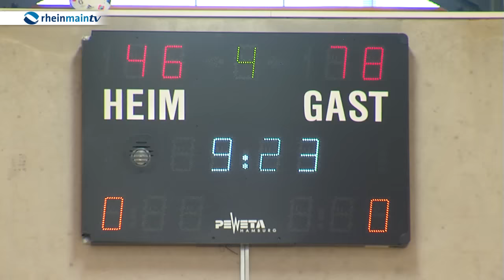Mainhatten Skywheelers steigen in zweite Liga ab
Die Spieler der Mainahtten Skywheelers haben gegen die Dolphins aus Trier verloren. Eine Niederlage, die besonders schmerzt, denn im Spiel tags zuvor gegen Köln haben die Mainhattener ebenfalls verloren und steigen nun in die zweite Bundesliga ab. Wir haben das Spiel für Sie